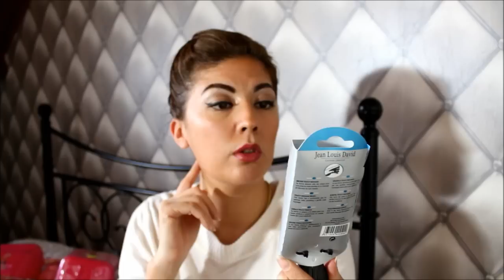Haul chez Maxxilot, des yankee candle chez Jardiland , solde 2016 encore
Si vous aimez mes vidéos, n'hésitez pas à me soutenir en vous abonnant à ma chaine (c'est gratuit !). Cela vous permettra, entre autre, d'être avertie à chaque nouvelle vidéo ! Il vous

Mon compte Facebook: belmacoiff etcuisine

Snapchat👻 belmacoiff

pour les yankee candle c'est de Jardiland de claye Souilly dans le 77
13 rue jean Monnet 77410 Claye-Souilly